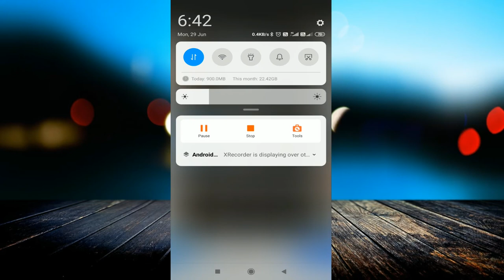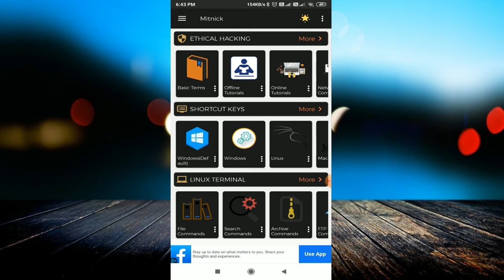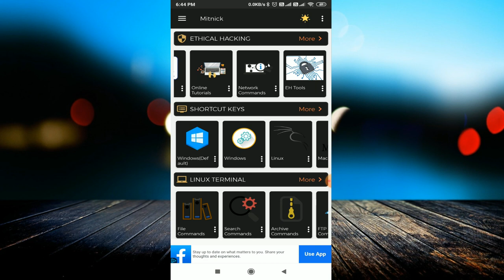[MITNICK APP] TOP HACKING APP I FOR NON ROOTED DEVICE Hacking App for Android | Best Hacking App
linked site.